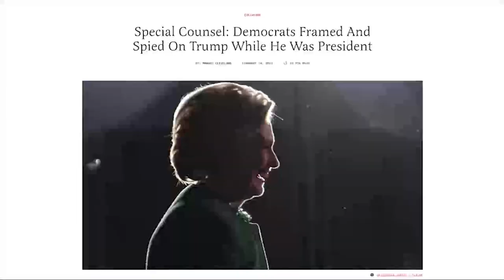BUSTED: A 2019 Media BIG LIE Gets Shredded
➡️ Sources:

Flashback: 2019 Media Chant ‘There Was No Spying’ on Trump